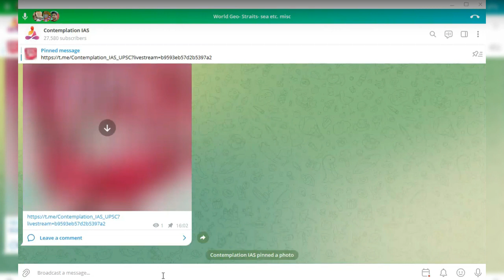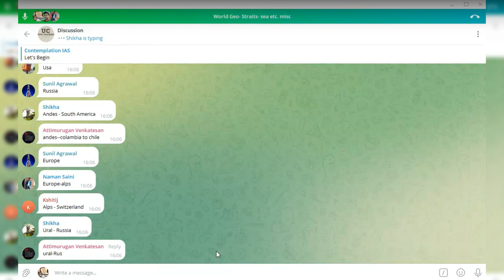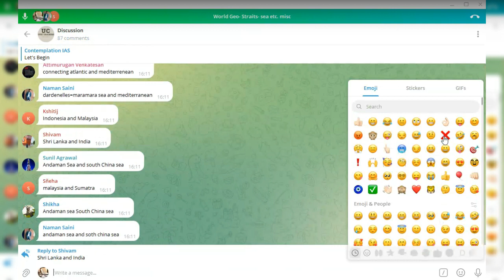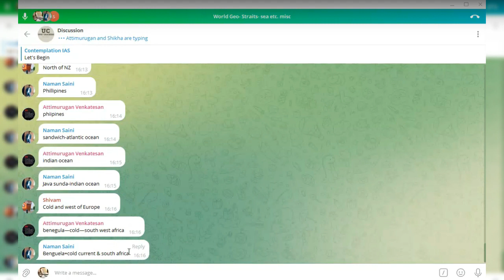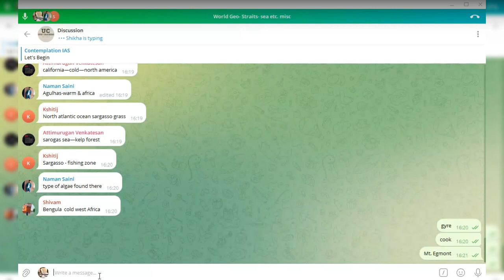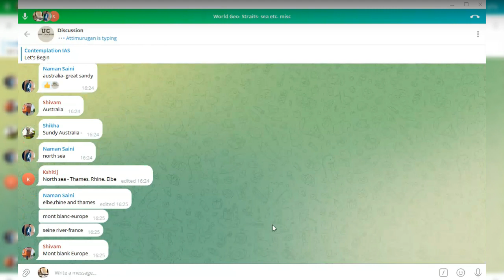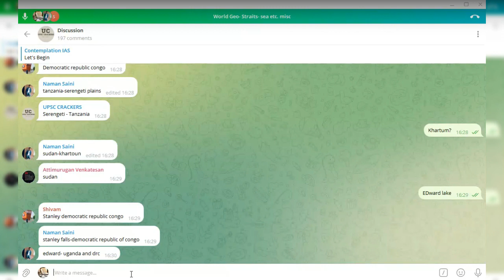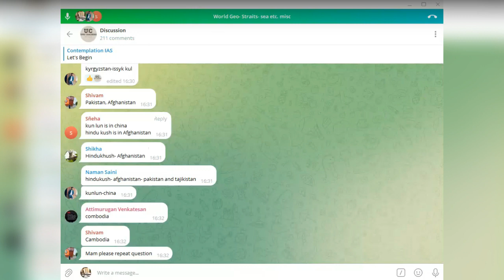*Game of PYQs* | One stop solution UPSC-2024-25| Pioneer Series | World Geo Mapping